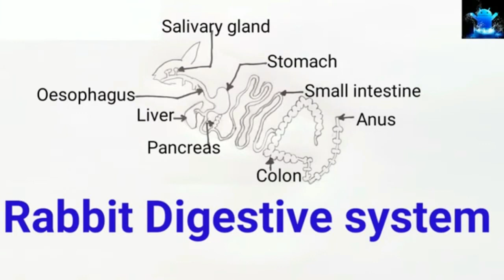how to draw digestive system of rabbit | how to draw diagram of rabbit digestive system